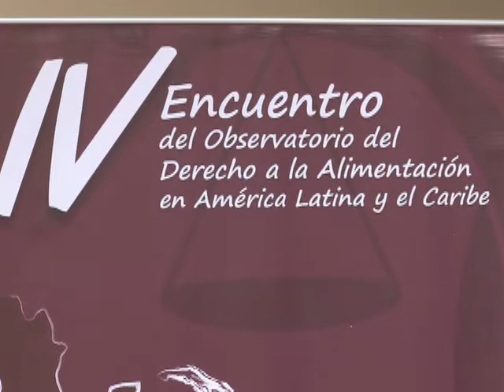IV Encuentro del Observatorio del Derecho a la Alimentación de América Latina y el Caribe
Representantes del Observatorio del derecho a la alimentación de América Latina y el Caribe se reunieron en su cuarto encuentro para compartir sus investigaciones, desafíos y logros.